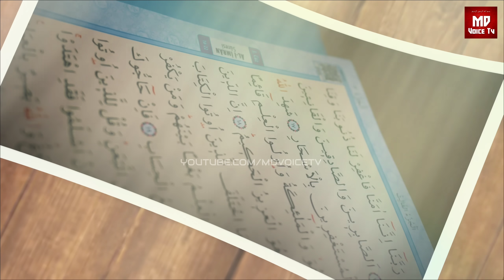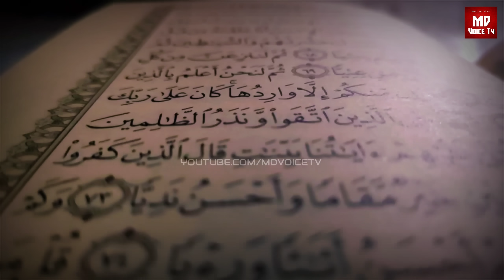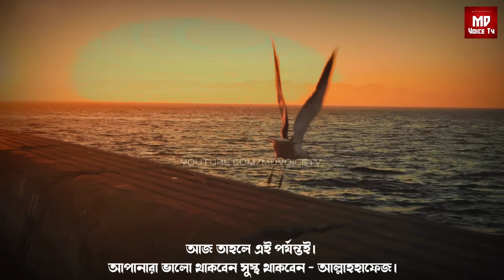ইব্রাহিম আঃ কে আগুনে নিক্ষেপ করার বিস্ময়কর ঘটনা || ইব্রাহিম আঃ ও নমরুদের কাহিনী || Hazrat Ibrahim AS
ইব্রাহিম আঃ কে জলন্ত আগুনে নিক্ষেপ করার বিস্ময়কর ঘটনা || ইব্রাহিম আঃ ও নমরুদের কাহিনী || Hazrat Ibrahim AS || Prophet Story